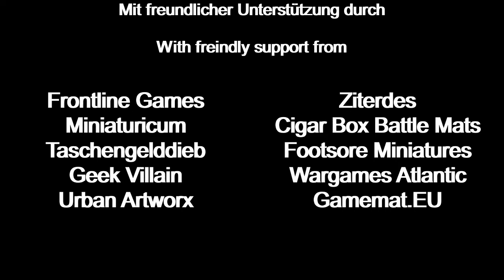Dschungelgelände für meine Spiele 03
In den Weiten eines hier ansässigen Warenhauses habe ich so einiges an Pflastikpflanzen gefunden und zeige Euch hier gerne mal die Ausbeute. Es ist nicht perfekt und auch nicht gennug,, aber ein Anfang.
Vielen Dank das Ihr vorbei geschaut habt.
Dies sind meine Unterstützer, unterstütze auch du sie und folge dem Link für deinen Einkauf, vielen Dank und ich bin sicher auch diese Händler und Hersteller sind Dir dankbar
Frontline Games